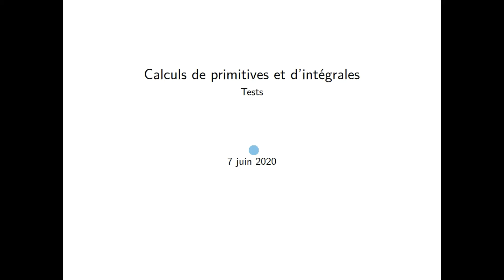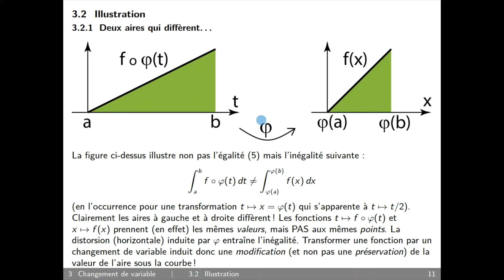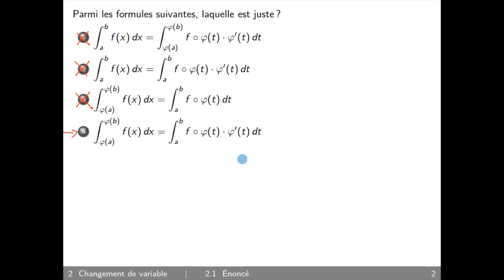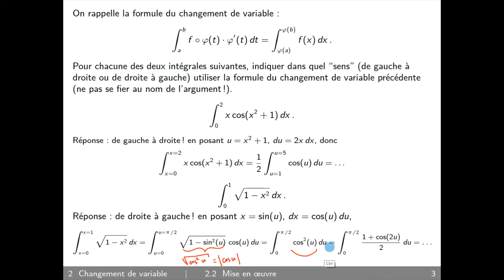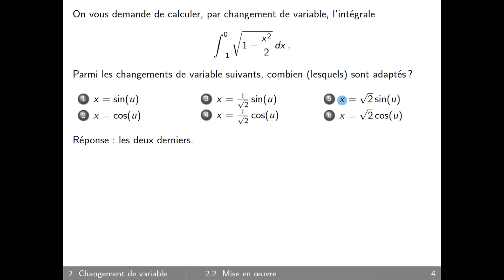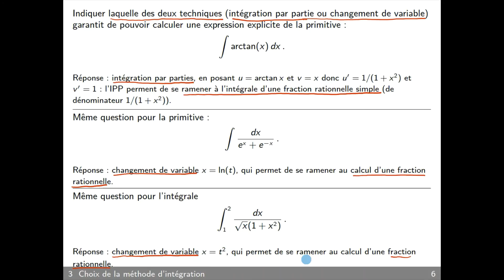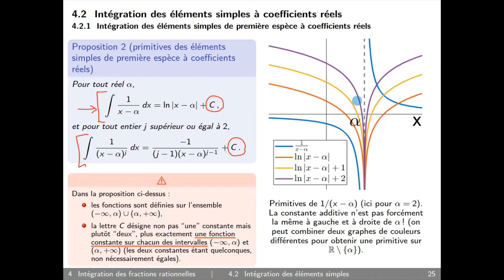Calculs de primitives et d'intégrales tests